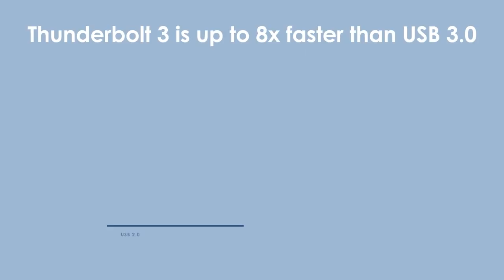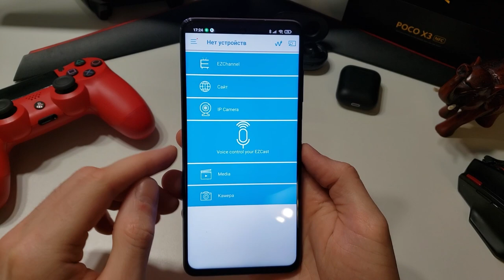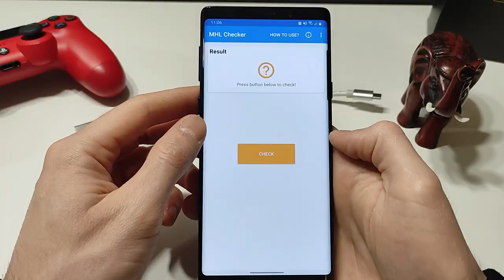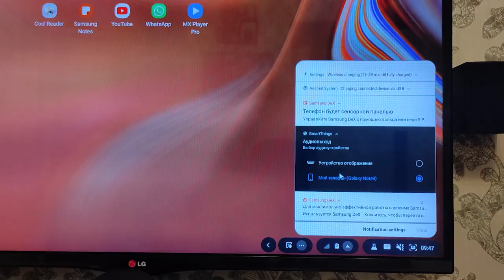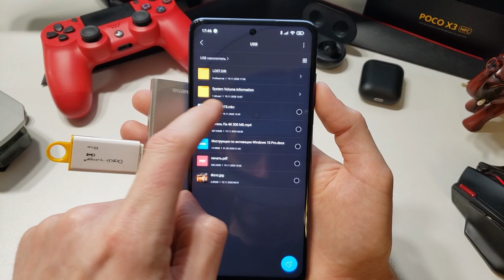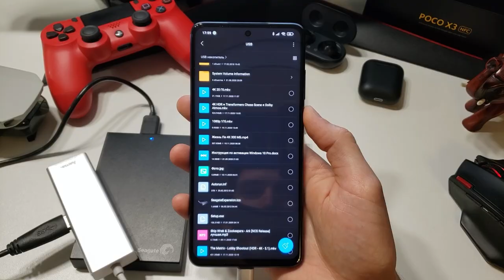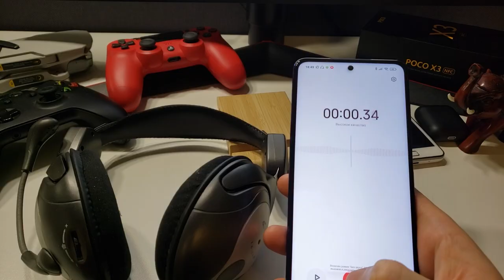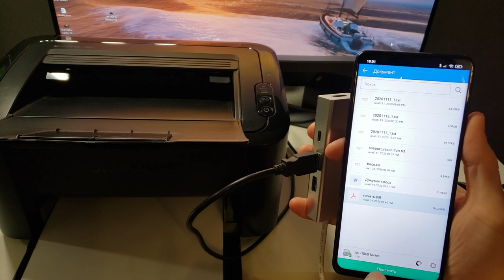Как подключить телефон к телевизору? Подключение устройств к POCO X3 через разъем USB Type-C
Порт USB Type-C альтернативные режимы: DisplayPort, Mobile High-Definition Link (MHL), Thunderbolt и HDMI.
Что нужно, что бы подключить телефон к телевизору? Как узнать поддерживает ли телефон mhl, DisplayPort, HDMI?
Что можно подключить к разъему телефона?

💥Выгодные предложения:
💥Телефоны:

For example: Music подключить принтер к телефону type c hdmi подключить флешку к телефону подключить dualshock к android